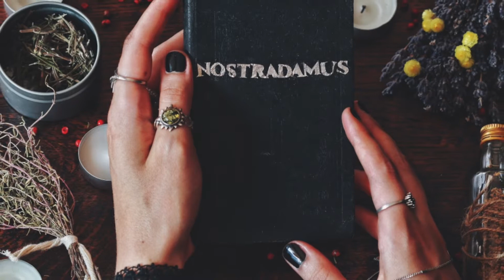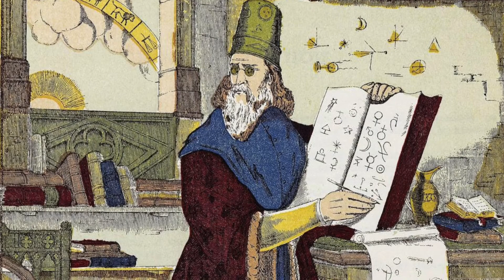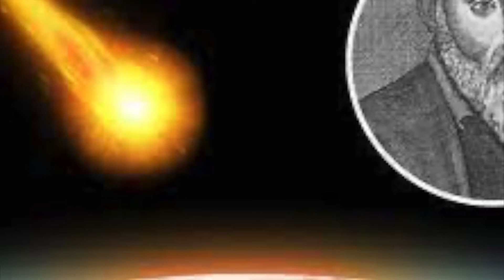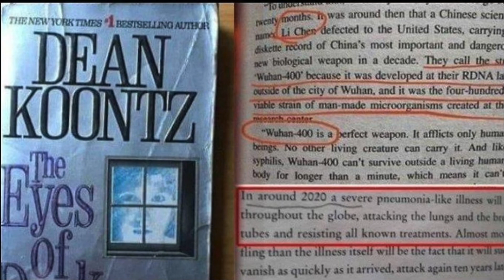🎬 Gruselige Vorhersagen für 2022! | Nostradamus‘ Vorhersagen! 👻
🍎+🪟= Meine Videos 📼